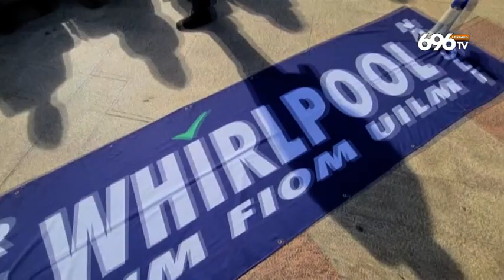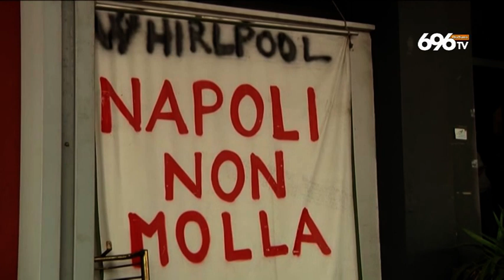Whirlpool, i sindacati insistono: "Ora risposte"